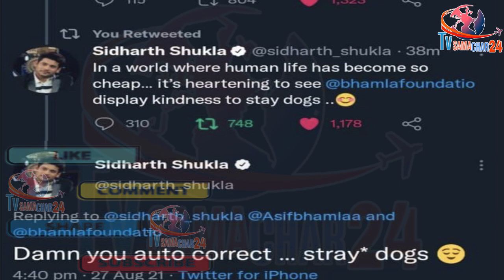सिद्धार्थ की ये हरकत लगी फैंस को सबसे ज्यादा Cute | Sidharth Shukla Cutest Reply | Tvsamachar24